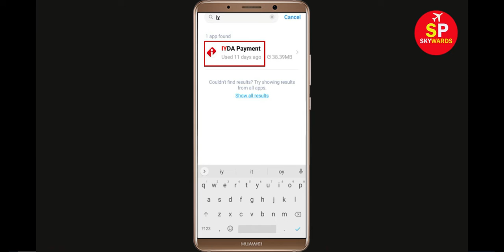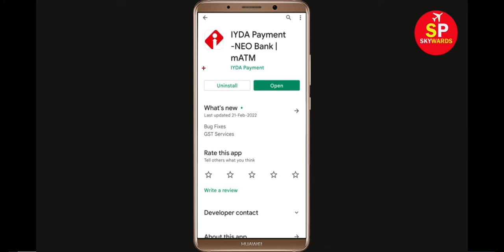How To Fix IYDA Payment App Keeps Crashing Problem Android & Ios - IYDA Payment App Crash Solutions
Hello Friends today, In this video tutorial i will show you how to fix How To Fix IYDA Payment App IYDA Payment, Fix IYDA Payment App Retry Problem Problem Android & Ios - IYDA Payment App Crash Issue. If you are facing same problem in your android mobile phone then it will help you to get rid of this problem.